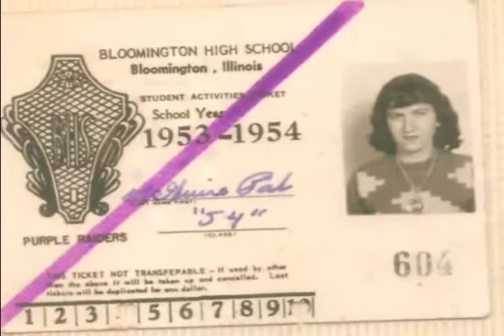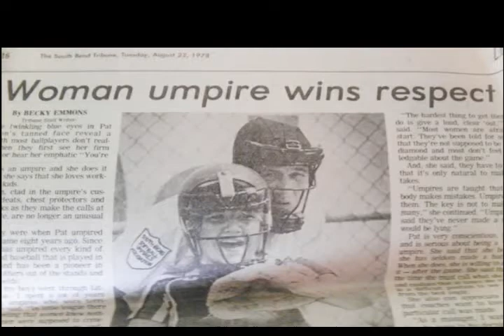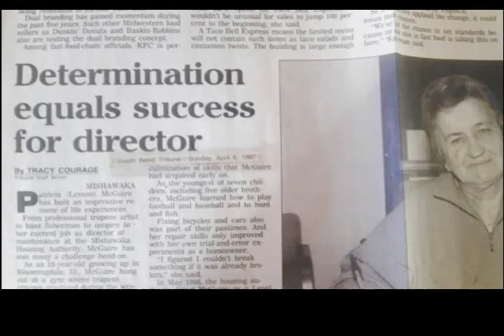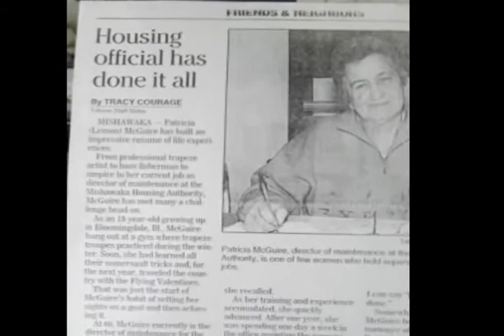Patricia McGuire R.I.P.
In loving memory of Patricia (Lemon) McGuire. may she rest in peace and fly with the Angels.

Created by Pat Schoff Gragg 2013
         2008 Rhino Entertainment Company
         A Warner Music Group Company